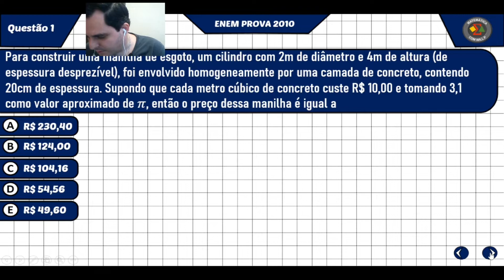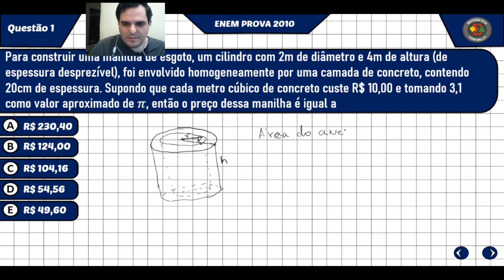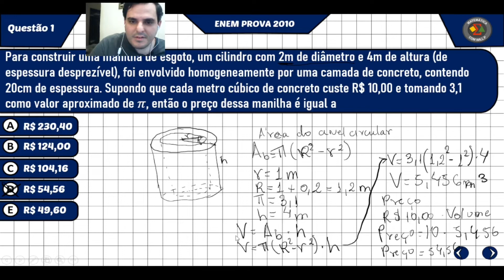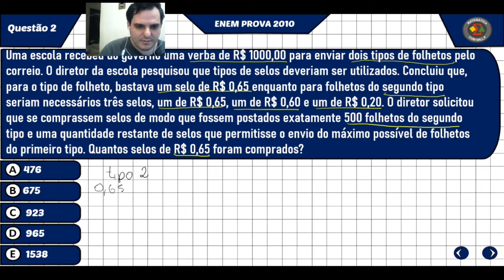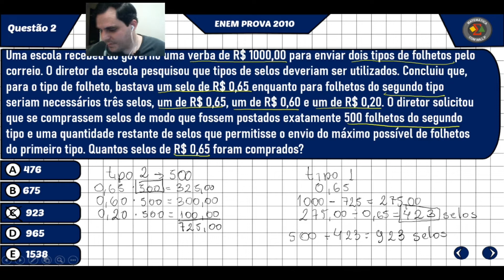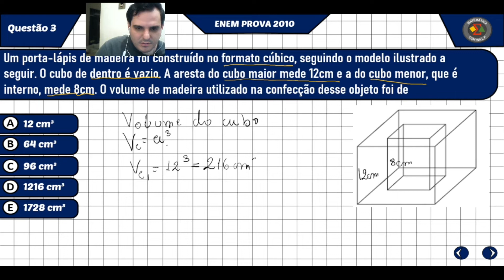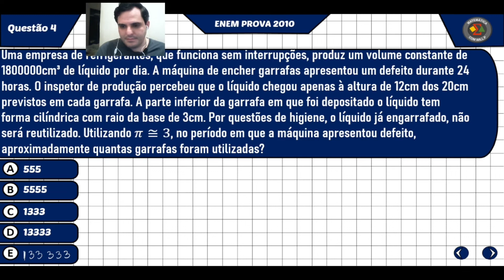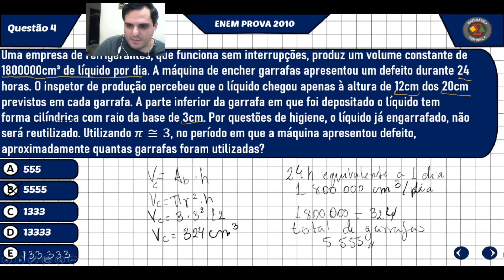Aula_02 - SEGUNDOU COM O ENEM - Live na Twitch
Fala ai turminha!!! Vídeo da  aula_02 SEGUNDOU COM O ENEM [Cortes da Twitch].